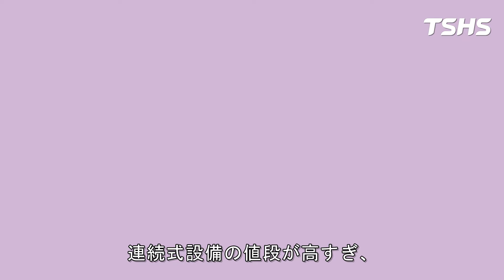小型連続フライヤーの製品メリット｜お手頃価格で連続生産の業界に切り込め！｜Tsunghsing(TSHS)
【ターゲットユーザー】
セントラルキッチン、小型食品工場、レストラン、食品店、学校等

【目標設定】
1.自動化作業に変更
2.生産量上昇
3.フライ時間短縮
4.初めて生産を連続化
5.設備更新
6.生産ライン増設
7.人力削減
8.生産環境改善
9.製品品質向上